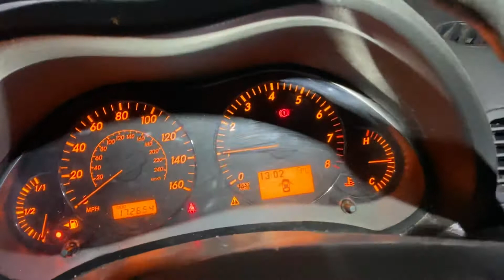Разборка Toyota - Avensis 2 2003-2008, 1.8 (VIN: SB1DR56L80E253998) YX58PZW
Основные характеристики:
Год выпуска: 2008
Двигатель: 1ZZV104254
Объём двигателя: 1.8
Тип двигателя: Бензин
Коробка передач: КПП 5-ст.мех.(МКПП)
Кузов: Хэтчбэк 5 дв.
Смотри каталог запчастей Toyota - Avensis 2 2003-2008 на :
⏰ Режим работы колл-центра:
08:00 – 20:00 – ежедневно

Для наших покупателей:
- бесплатная доставка;